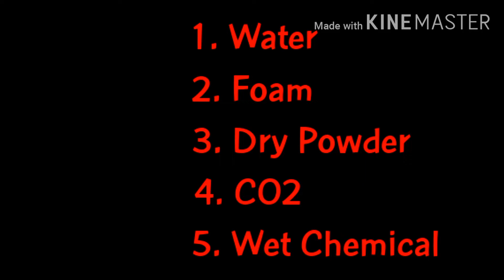Fire Extinguishers and Uses | Step by Step | MEP Technology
Fire Extinguishers Types and Uses.

What is Fire Extinguisher?
A fire extinguisher is an active fire protection device used to extinguish or control small fires, often in emergency situations. It is not intended for use on an out-of-control fire, such as one which has reached the ceiling, endangers the user, or otherwise requires the expertise of a fire brigade.

Classes of Fire Extinguishers

Class A extinguishers will put out fires in ordinary combustibles such as wood and paper
Class B extinguishers are for use on flammable liquids like grease, gasoline and oil
Class C extinguishers are suitable for use only on electrically energized fires
Class D extinguishers are designed for use on flammable metals

Most of the other elements of a fire extinguisher are made of metal. The pressure vessel is generally made of an aluminum alloy, while the valve can either be steel or plastic. Other components, such as the actuating handle, safety pins, and mounting bracket, are typically made of steel